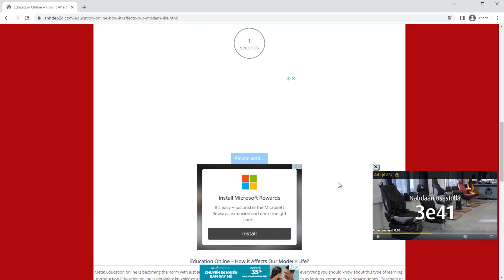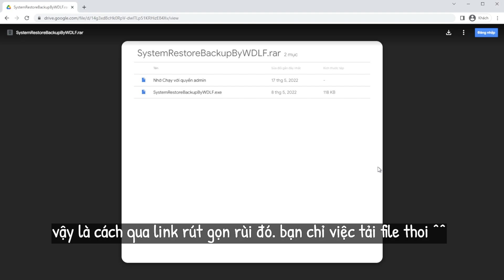🔧 Cách Vượt Qua Link Rút Gọn Link1s Dễ Dàng Trong Thời Gian Ngắn ✅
⛔Cấu Hình Của Tôi:
CPU : Intel® Core™ i7-11800H / 4.60 GHz.
GPU : Nvidia GeForce RTX 3050 Ti Laptop.
Screen : 15.6 inch FULL HD / 144Hz
Ram : 16GB.

⛔Cấu Hình Điện Thoại Của Tôi:
Android 12
CPU : Snapdragon 870 5G
GPU : Qualcomm Adreno 650
Screen : 1080 x 2400 pixels AMOLED, 120Hz, HDR10+, 1300 nits (peak)
Pin :  5000 Mah - 65W.
Disk : ROM 128GBb.
Ram : 8GB + 2GB Virtual
Model : GT Neo 2.

🔵 Discord Sever ( online thường xuyên )

Bản Quyền